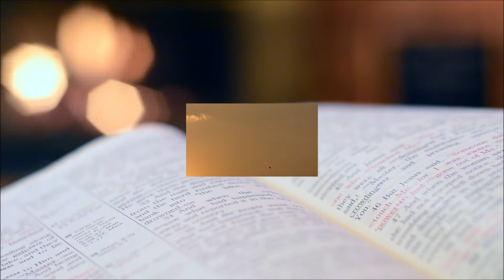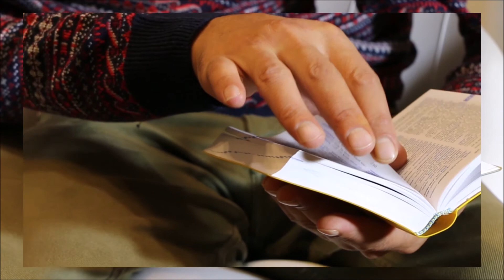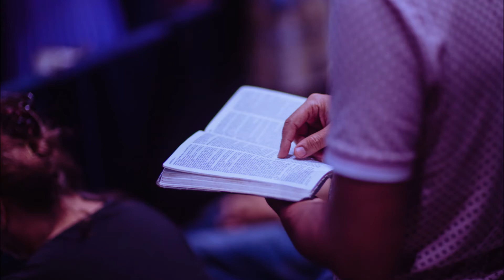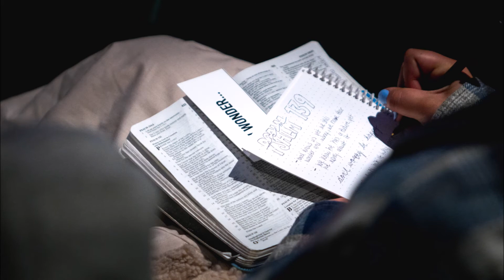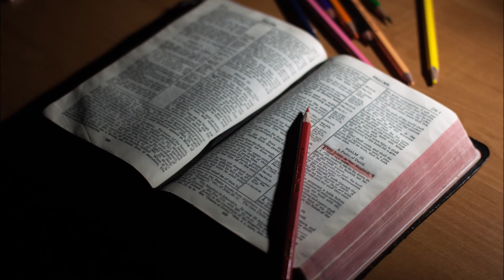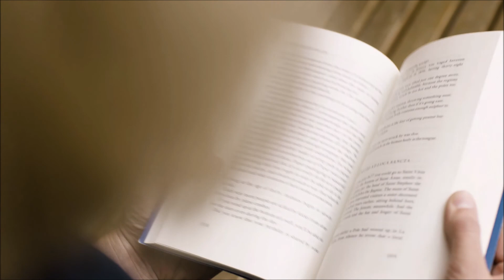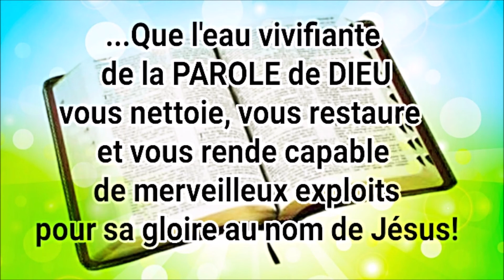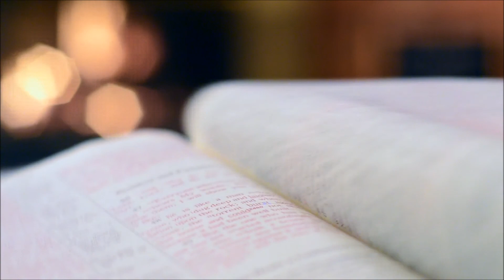ETID BIBLIK | WA A BAY DANYEL GWO REKONPANS | Rev. Karl CASTEL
Lè sa a, wa Nèbikadneza tonbe ajenou, li bese tèt li jouk atè devan Danyèl, epi li bay lòd pou yo fè ofrann bèt pou touye ak lòt ofrann ba li. Wa a di Danyèl konsa: -Se vre wi! Bondye ou la gen plis pouvwa pase tout lòt bondye yo. Se li ki chèf tout wa, se li menm ki fè moun konnen sekrè ki kache, depi ou te ka fè m' konprann sans rèv mwen te fè a. Wa a mete Danyèl nan yon gwo pozisyon, li fè l' kado anpil bèl bagay, li nonmen l' gouvènè pwovens Babilòn lan, li mete l' sèl chèf sou tout nèg save lavil Babilòn yo. Danyèl mande wa a pou li mete Chadrak, Mechak ak Abèdnego reskonsab òganize travay gouvènman an nan pwovens Babilòn lan. Danyèl menm te rete nan palè wa a. Danyèl 2:46-49

Light and Peace Ministry, Inc.